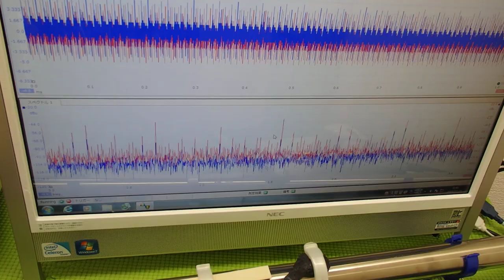超音波の音圧測定解析システム ultrasonic-labo